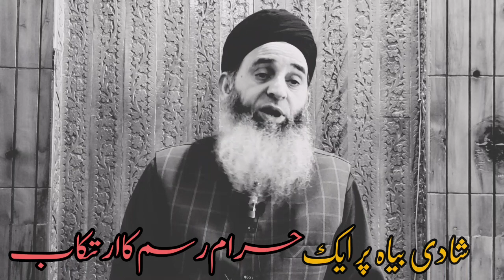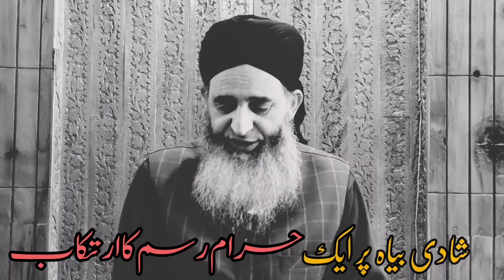Shade me Gift aur Lifafy Dana Kaisa ha||ایک عجیب رسم کی نشاندہی|Mufti Ayoub Sahab db